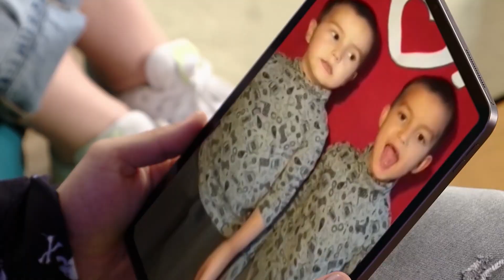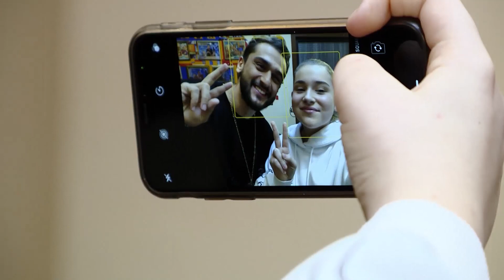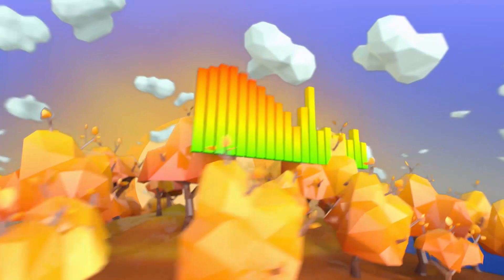Хрюша и Микелла берут интервью у Jony - МузТок - С добрым утром, малыши! - 19_11_2020